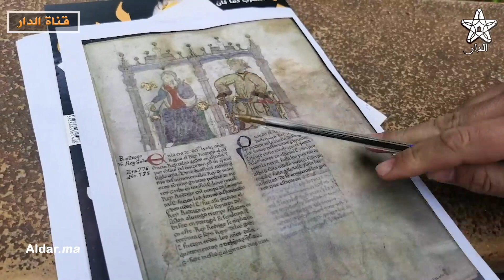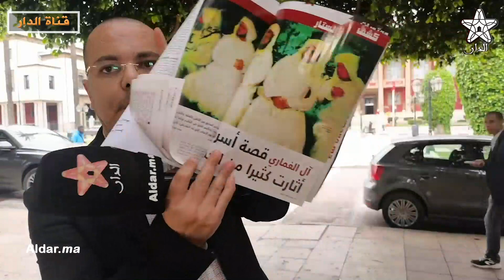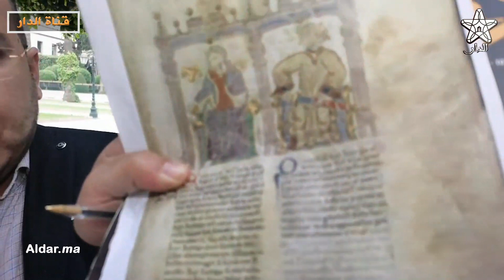بوهدوز اللي طالب بتوقيف مسلسل فتح الأندلس: لم يؤصلوا لتاريخ الاناناص غادين يبينو تاريخنا